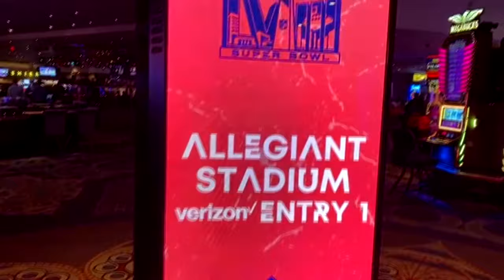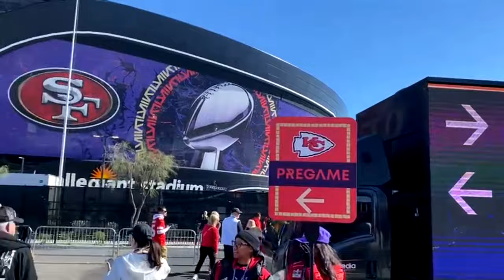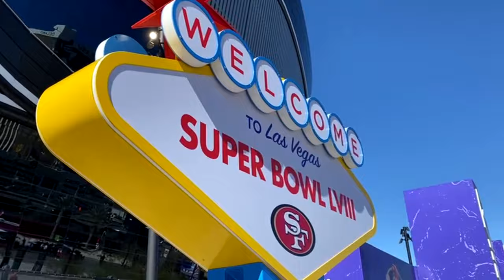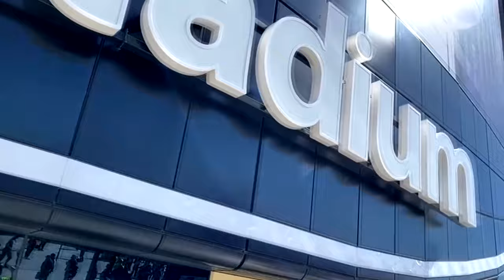¡EL COLOR DEL SUPERBOWL 58 con ENRIQUE BEAS!